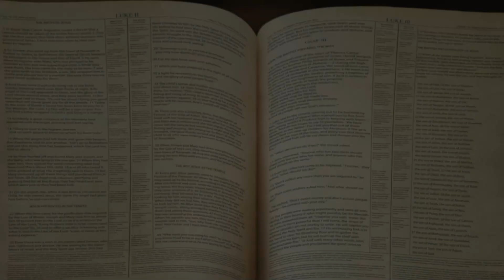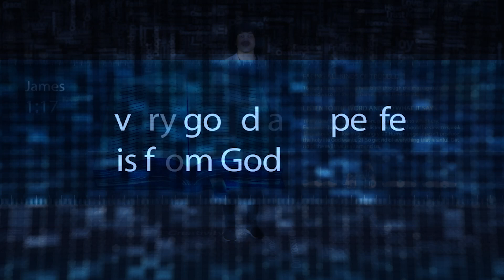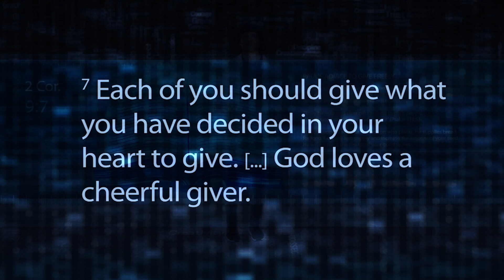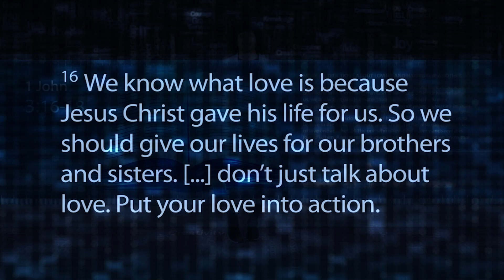November Elementary Preview Video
Virtue: Generosity—Making someone’s day by giving something away

Memory Verse: Every good and perfect gift is from God. James 1:17a (NIrV)

For Parents: Jesus said, “It is more blessed to give than to receive.” (Acts 20:35, NIrV) However, sometimes generosity doesn’t come naturally to us. We want the newest and best things, or we want everyone to notice what we have. When we really enjoy the things we have, sometimes that makes it harder for us to be willing to share with others. However, with the help of God’s Spirit, we can learn that HOW we give is more important than even WHAT we give. It’s about our hearts. God showed us the ultimate example of generosity by sending Jesus. This month, we’ll take a look at how we can respond by being generous to others.